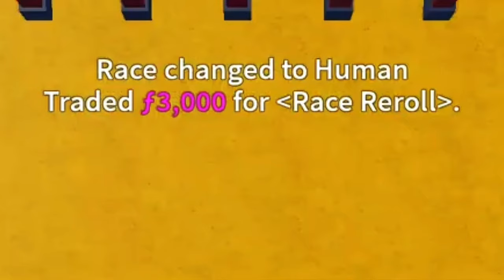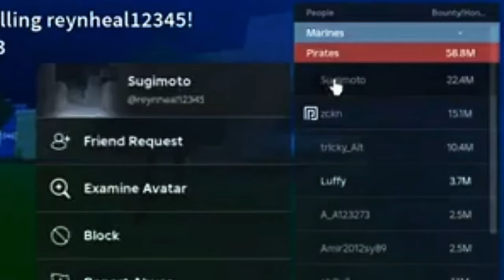need 30m bounty? Use this combo... (God Human + spikey trident)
🌟 Join me on thrilling adventures, insightful discussions, and engaging content that will keep you hooked from start to finish.